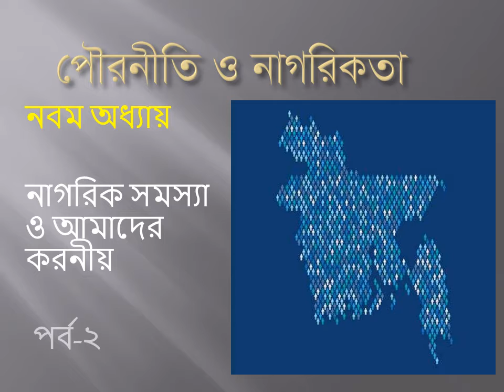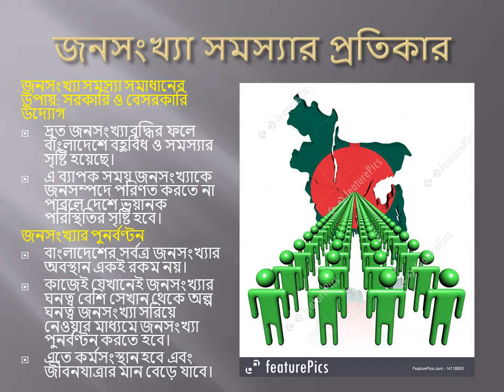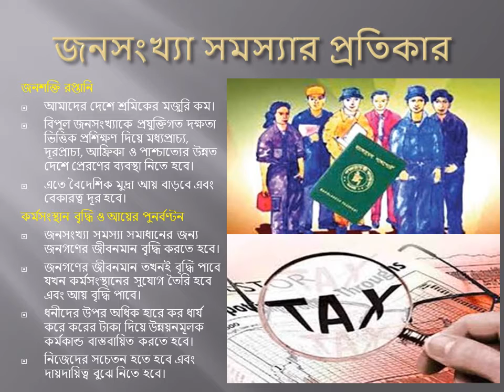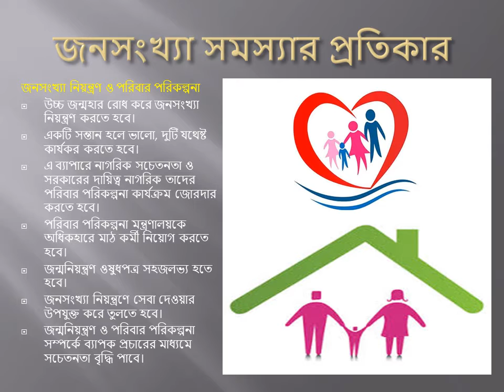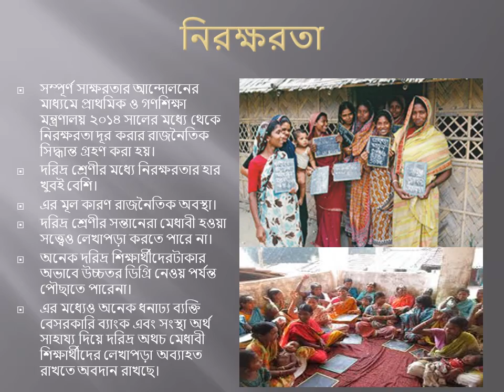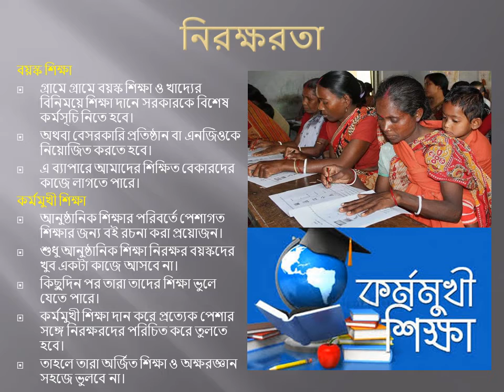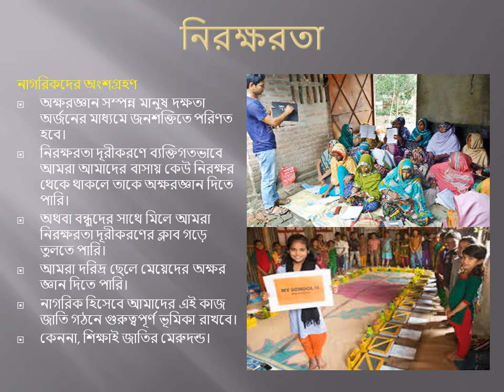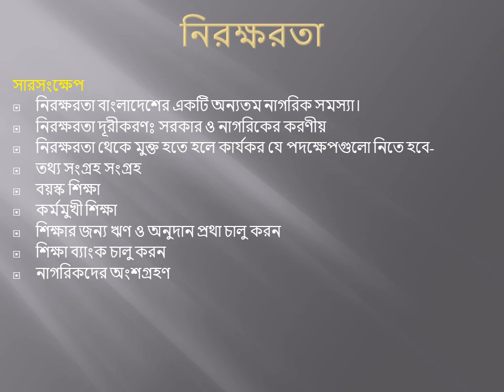Class IX - X, Civics - Chapter 9: নাগরিক সমস্যা ও আমাদের করনীয় (Part 2), Shireen Pervin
আশাকরি ভালো আছ। তোমাদের জন্য এই ক্লাসে আমি পৌরনীতি ও নাগরিকতার নবম অধ্যায় ‘নাগরিক সমস্যা ও আমাদের করনীয়’ নিয়ে আলোচনা করব। এই অধ্যায়টি ৫টি ক্লাসে ভাগ করে তোমাদের সাথে আলোচনা করব। আজ দ্বিতীয় ক্লাসের ভিডিওটি দেওয়া হলো।